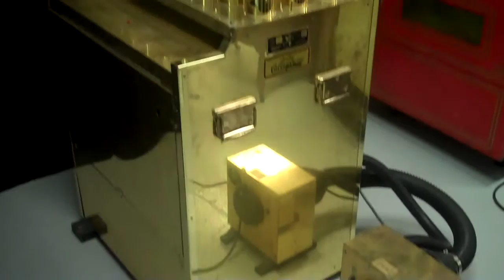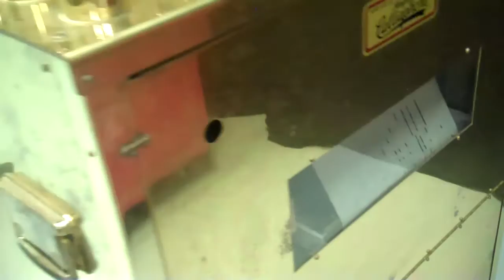Tangley Calliaphone CA 43S Air Calliope